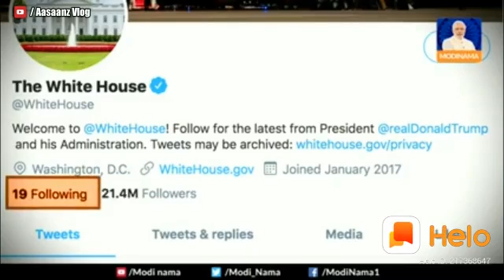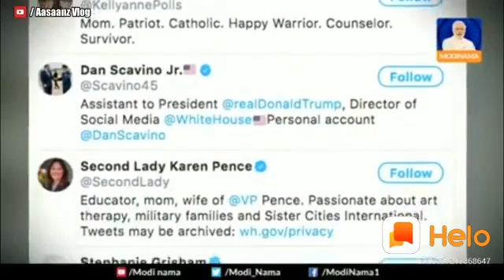Modi. One of the most popular PMs